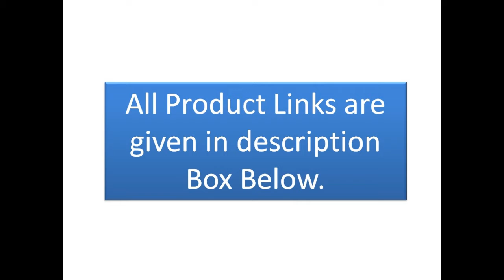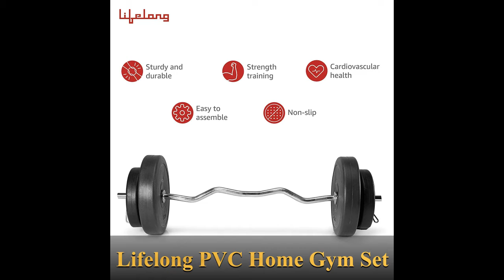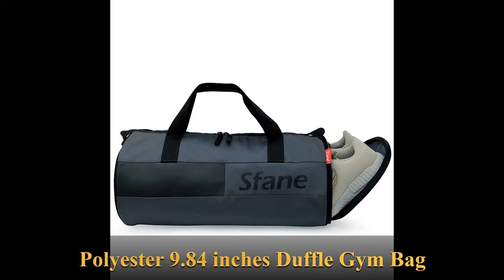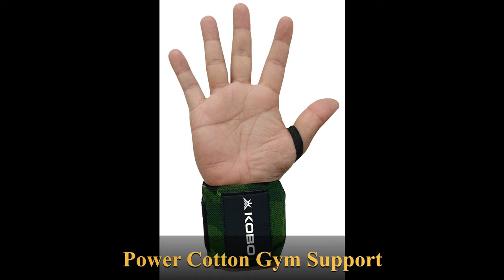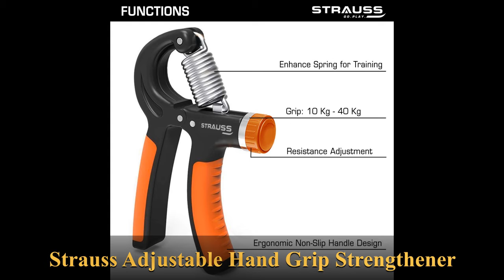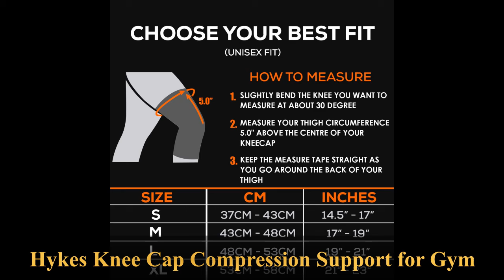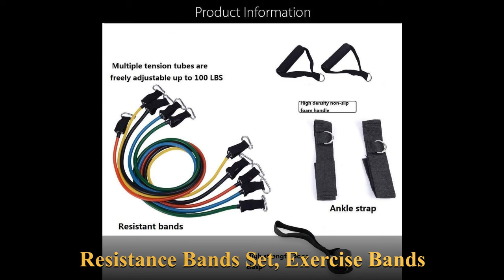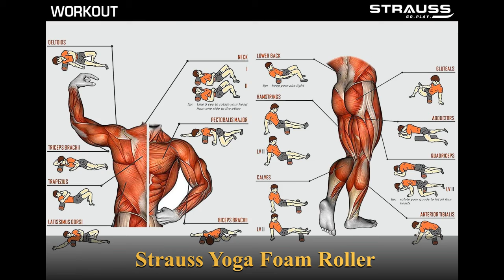Best Gym Accessories To Buy From Amazon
1] AmazonBasics Resistance and Pull up Band for Chin Ups, Pull Ups and Stretching (Resistance 18.1 Kg to 36.3
Kg), 1.25" wide, rubber, purple

2] AmazonBasics Abdominal and Core Exercise Roller Wheel

3] Kore PVC 10-30 Kg Home Gym Set with One 3 Ft Curl and One Pair Dumbbell Rods with Gym Accessories

4] Lifelong PVC Home Gym Set 10Kg-20kg Plate with 3 Feet Curl Rod and Dumbbells Rods with Gym Accessories,

Dumbbells Rods with Gym Accessories, For Fitness at Home; Home Workouts Dumbbells, Barbell Rod, Black Black

5] Aurion Genuine Leather Weight Lifting Belt Body Fitness Gym Back Support for Heavy Lifting Belt

6] SFANE Polyester 9.84 inches Duffle Gym Bag with Separate Shoes Compartment

7] Aurion Hand Dumbbells Weights Fitness Home Gym Exercise Barbell with Accessories

8] PRO365 Dual Wide Ab Roller Wheel for Abs Workouts 6 Month Warranty/Home Gym Abdominal Exercise/Core

Workouts for Men and Women (6 MM Safe Knee Mat, Yellow Roller)

9] Kobo WTA-04 Power Cotton Gym Support

10] 5 O' CLOCK SPORTS Men's Combo of FCB Leather Gym Bag, Gloves and Spider Shake Fitness Kit

Accessories (Blue)

11] Kore K-WM-CHINUP-BAR-SR-ABS Pull-Up Bar and Ab Strap Combo

12] Strauss Adjustable Hand Grip Strengthener & Hand Gripper for Men & Women, (Multicolor)

13] AmazonBasics 13mm Extra Thick Yoga and Exercise Mat with Carrying Strap

14] Boldfit Wrist Band for Men & Women, Wrist Supporter for Gym. Wrist Wrap/Straps Gym Accessories for Men

for Hand Grip & Wrist Support. While Workout.

15] Hykes Knee Cap Compression Support for Gym Running Cycling Sports Jogging Workout Pain Relief

16] Strezum® 11 Resistance Bands Set, Exercise Bands for Men and Women, Workout Bands with Handles for

Working Out, Fitness for Man and Woman 100 LBS

17] QUXIS Resistance Exercise Bands with Door Anchor, Handles, Waterproof Carry Bag, Legs Ankle Straps for

Resistance Training, Physical Therapy, Home Workouts, Resistance Band.

18] Nivia 11041 Cotton Thumb Wrist Support

19] Strauss Yoga Foam Roller